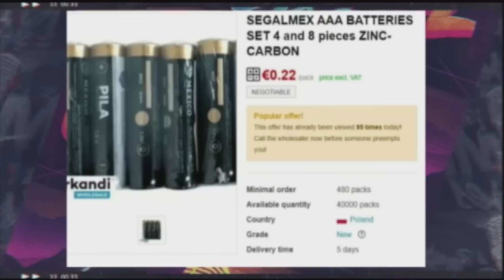ENCERRADOS PERO INFORMADOS 793 - EL PULSO DE LA REPÚBLICA